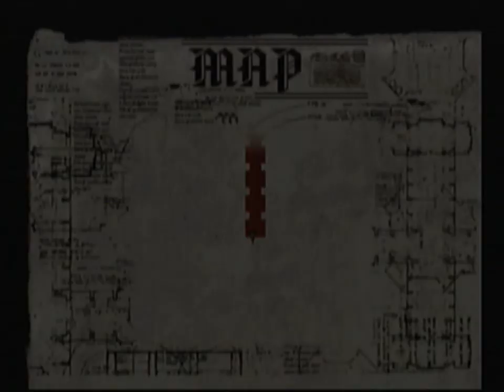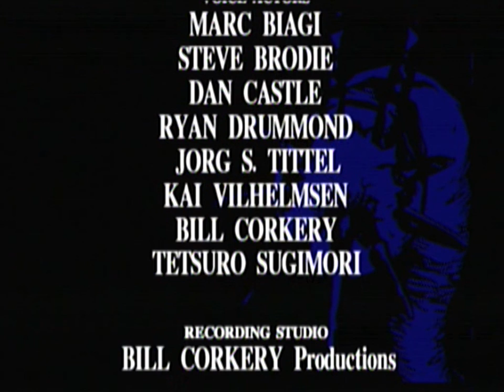Let's Play ILLBEED EP28 - I Won...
But it's not over yet, I went back into the game to get the REAL ending. Also only 1 video today because yesterday I had 3 because I uploaded the wrong videos which screwed me up a bit.